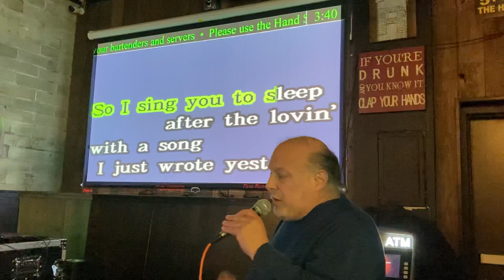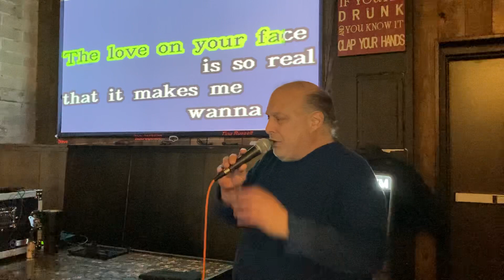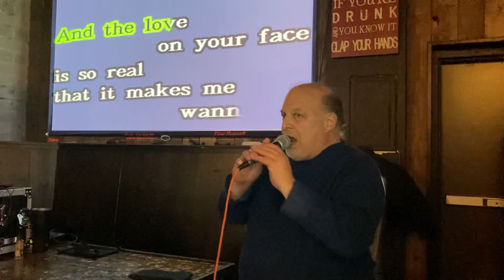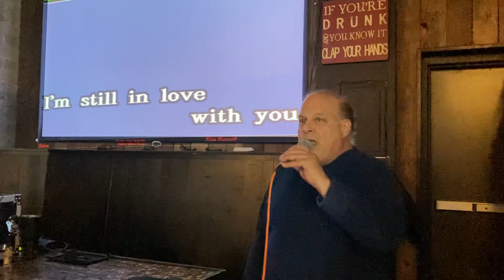3-24-22 After the Lovin’